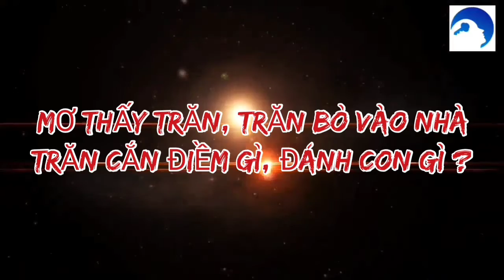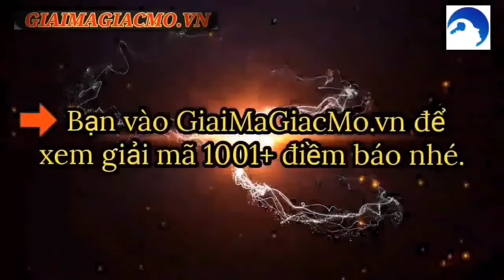Mơ Thấy Trăn Bò Vào Nhà, Trăn Cắn Điềm Gì☯GiaiMaGiacMo.vn👁Giải Mã Giấc Mơ Trăn, Trăn Cắn✅CHÍNH XÁC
MơThấyTrănBòVàoNhàTrănCắnĐiềm Gì
Mơ Thấy Trăn Bò Vào Nhà, Trăn Cắn ❤️️ Giết, Bắt Được Trăn ✅ Cùng Chuyên Gia Giải Mã Và Tìm Hiểu Bí Ẩn Điềm Báo Đằng Sau Giấc Mơ Trăn Bò Vào Nhà

Nằm Mơ Thấy Trăn Bò Vào Nhà Là Điềm Gì
Giải Mã Chiêm Bao Thấy Trăn Vào Nhà
Ngủ Mơ Thấy Giết Trăn Đen
Mơ Thấy Người Thân Giết Trăn
Mơ Thấy Giết Con Trăn To
Mơ Bắt Được Con Trăn Là Điềm Gì
Mơ Bắt Được Con Trăn Màu Trắng
Giải Mã Chiêm Bao Thấy Trăn Vào Nhà đó là điềm báo không được may mắn cho bạn và gia đình của mình. Điều không may có thể xảy ra cả trong công việc lẫn tình cảm.
Trước khi làm việc gì bạn cũng cần suy tính và xem xét chu đáo. Tránh vội vàng, nếu không may đưa ra những quyết định sai lầm sẽ làm ảnh hưởng tới đường công danh, sự nghiệp hoặc hạnh phúc gia đình.
Ý Nghĩa Ngủ Mơ Thấy Trăn
Theo tử vi cho thấy, phụ nữ mơ thấy trăn là điềm báo họ sắp mang thai một bé trai, còn đàn ông mơ thấy trăn là dấu hiệu cho thấy mong muốn từ lâu của họ đang dần trở thành hiện thực.
Nằm Mơ Thấy Trăn Cắn Người
Trăn là một trong những loài động vật có kích thước lớn khiến con người ám ảnh vì độ nguy hiểm mà chúng có thể mang lại.
Nằm Mơ Thấy Trăn Cắn Tay
Trăn cắn người là một nỗi sợ hãi của không ít người, nhưng với giấc mơ thấy trăn cắn tay lại mang đến điềm báo tốt lành cho bạn. Sắp tới bạn sẽ được cấp trên cất nhắc lên vị trí cao hơn.
Nằm Mơ Thấy Trăn Cắn Chân
Với giấc mơ trăn cắn vào chân thì lại cho thấy sức khỏe của bạn đang có vấn đề; bạn nên chăm sóc nhiều hơn cho bản thân. Đừng quên đi kiểm tra định kỳ thường xuyên để bảo vệ chính mình nhé.
Mơ Thấy Trăn Cắn Mình
Nếu bạn nằm Mơ Thấy Trăn Cắn Mình thì báo hiệu đầy là điềm không lành. Giấc mơ này báo hiệu rằng bạn đang bị một người nào đó nhắm vào và đang có một âm mưu không tốt nhắm vào bạn.
Mơ Thấy Trăn Cắn Người Khác
Mơ Thấy Trăn Cắn Người Khác, người thân của mình là điềm báo rằng người đó sắp gặp nạn và có thể bạn sẽ bị tai bay vạ gió, liên lụy vào chuyện này. Bạn nên có sự đề phòng để tránh gặp phải các vấn đề không hay.
Mơ Thấy Giết Trăn Vàng
Mơ Thấy Giết Trăn Vàng cho biết sức mạnh ý chí của bạn. Giấc mơ này là điềm báo bạn sẽ xử lý tốt các tình huống cực kỳ tồi tệ của cuộc sống sẽ xảy ra trong thời gian tới.
Ngủ Mơ Thấy Giết Trăn Đen nói lên Mọi khó khăn, trắc trở bạn đều có thể dễ dàng vượt qua, không điều gì có thể làm khó bạn, cũng giống như trong mơ thấy bản thân mình tự tay giết chết trăn một cách dễ dàng.
Mơ Thấy Người Thân Giết Trăn mang đến ý nghĩa vô cùng may mắn cho bạn cũng như gia đình bạn. Những mâu thuẫn giữa các thành viên trong gia đình sẽ được giải quyết và mọi người lại yêu thương nhau nhiều hơn. Công việc của bạn cũng qua được thời kỳ khó khăn và mở ra nhiều hướng đi mới.
Theo các chuyên gia sổ mơ giải mộng khi bạn Mơ Thấy Giết Con Trăn To điều này cho biết bạn là con người khá mạnh mẽ, có ý chí cầu tiến trong công việc. Giấc mơ thấy giết con trăn cũng cho thấy bạn đang đi đúng con đường để giải quyết những khó khăn mà mình gặp phải.
Mơ Bắt Được Con Trăn Là Điềm Gì? Bạn là người có khả năng lãnh đạo, có khả năng sắp xếp và quản lý mọi việc một cách logic, suôn sẻ có hiệu quả. Là người có ý chí kiên định, kiên cường và là người cực kỳ mạnh mẽ. Nó thể hiện qua giấc mơ thấy mình giết trăn hay bắt trăn, thực tế thì không có mấy ai dũng mãnh đến vậy.
Trong thực tế thì chúng ta đa phần gặp trăn có màu đen hoặc nâu vàng. Trăn màu trắng rất hiếm và giấc mơ bắt được trăn màu trắng cũng sẽ đặc biệt hơn.
Mơ Bắt Được Con Trăn Màu Vàng
Mơ Bắt Được Con Trăn Màu Vàng Điềm báo cực xấu liên quan trực tiếp đến tính mạng của bạn. Do đó bạn phải cẩn trọng mọi việc để tránh những điều tồi tệ nhất có thể xảy ra.

Mơ Thấy  Con Trăn, Trăn Bò Vào Nhà Đánh Con Gì
Con Trăn 03, 63
Mơ ngủ thấy nhiều trăn đánh con 23, 65
Chiêm bao bị trăn quấn lấy theo ngay con lô 86, 84
Mộng thấy con trăn bò vào nhà đánh con số: 07, 82.
Nằm mơ thấy con trăn bị chết đánh con số: 13, 49
Mơ thấy con trăn đang cắn người lạ đánh con 48, 94
Chiêm bao thấy con trăn bị bắt đánh con số: 11, 39
Ngủ mơ thấy con trăn cắn mình đánh con số: 22, 58.
Nằm mộng thấy giết con trăn đánh con số: 10, 74
Mơ thấy hai con trăn đánh con số: 20, 40
Chiêm bao thấy con trăn màu đen đánh con số: 15, 68
Mộng thấy con trăn màu trắng đánh con số: 05, 60.
Trăn Bò Vào Nhà 07, 82.